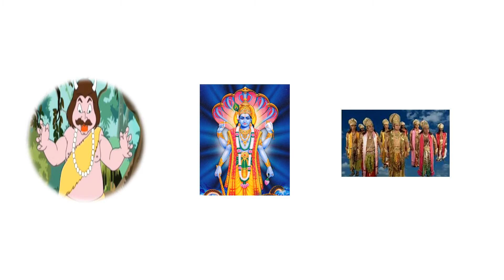मोर पंख में होता है नवग्रह का वास जानिए पौराणिक कथा